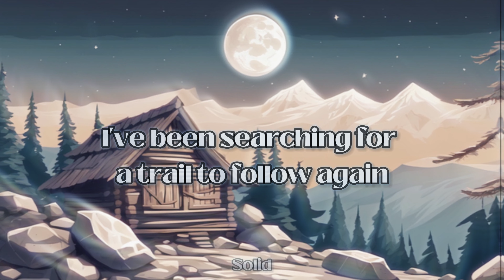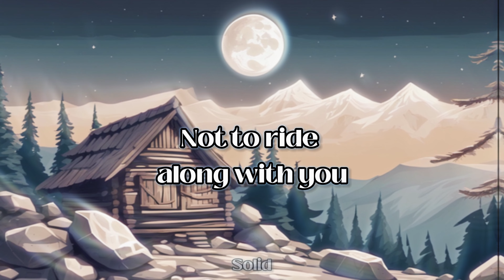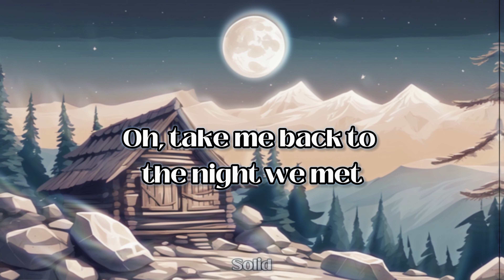The night we met - Lord Huron (lyrics + reverb)🎵